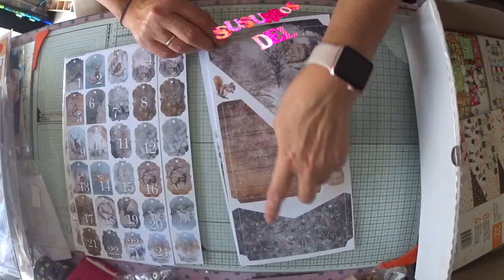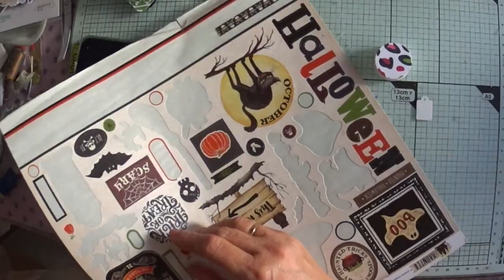SuSuRRoS DeL PaPeL-Scrap ESPAÑA- 😍Tuto reciclando plásticos. Reutiliza siempre.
👋🏼 👋🏼👋🏼👋🏼holaaaa
Hoy me paso a dejaros un vedeo de cómo  yo, he aprendido a reciclar los tapones de los cartones de leche y de las bolsas de toallitas higiénicas, para hacer unas cajitas muy simpáticas .
Espero que os guste y las veáis  utiles. Así  podremos dar otra vida a tanto plastico que van a la basura contaminando y deteriorando el planeta.
Besos para todas y hasta pronto.👋🏼👋🏼👋🏼
Mis Listas de Reproducción: